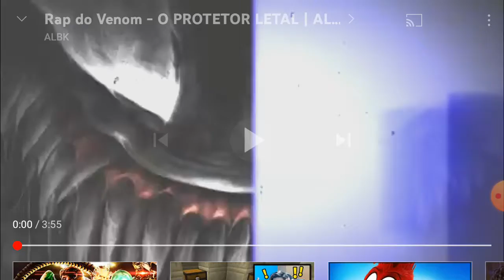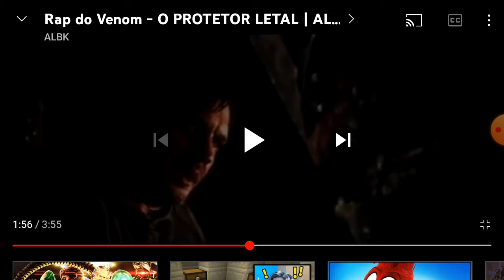react ao rap do venom